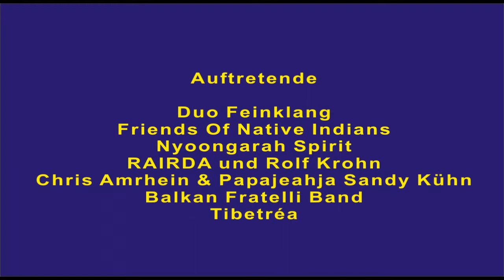WOODROOT KULTURFESTIVAL 2013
"Die Meistersinger des Schwazer Silberwaldes"
Auftretende: Friends of Native Indians / Nyoongarah Spirit / RAIRDA und Rolf Krohn / Chris Amrhein und Papajeahja Sandy Kühn / Balkan Fratelli Band / Tibetréa
Produktion SCHWAZ TV 2013, Kamera Armin vom Silberwald, Schnitt Toni der Cutter